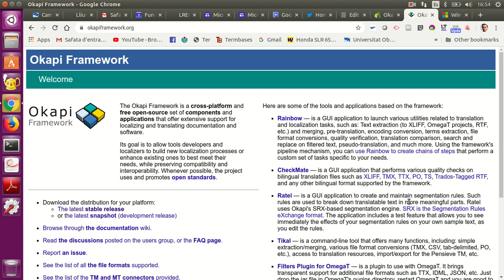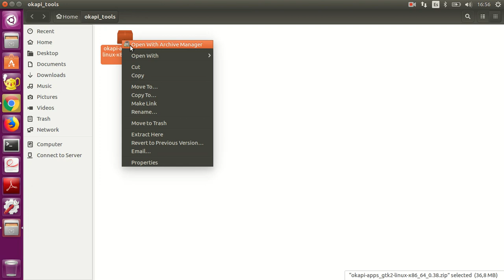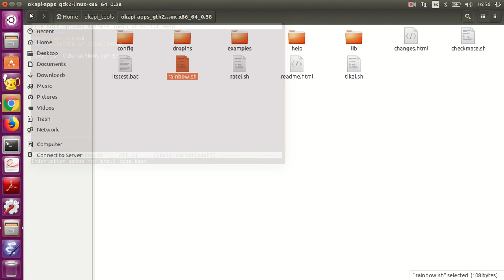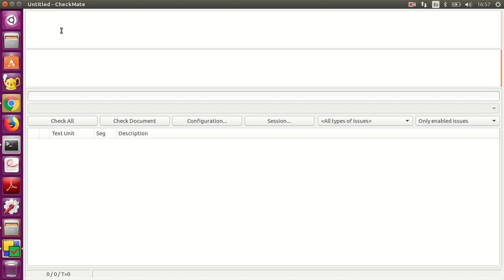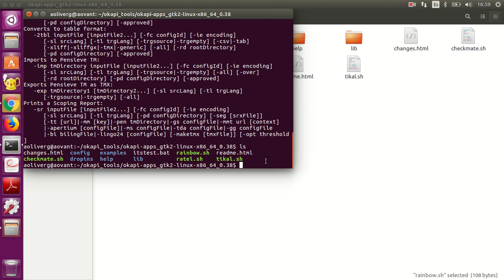Obtención de las herramientas de Okapi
En este vídeo se explica cómo obtener las herramientas de Okapi.